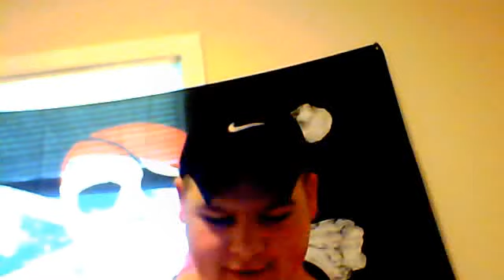cope straight and talking about my friends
Bailey Gaddis, Blake Gaddis, Dylan Berta, and Jay Ricketson are truely the best friends i could  ask for